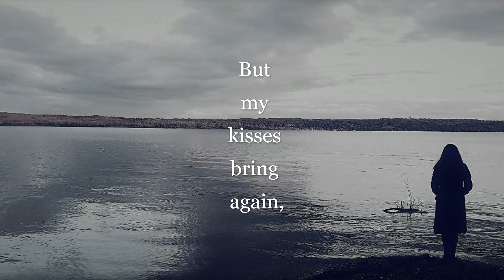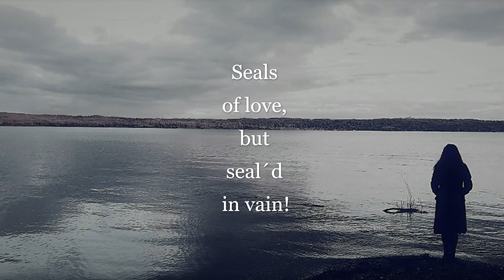"Madrigal" Poem by William Shakespeare, Music : Linda Trillhaase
"Madrigal"
Poem by William Shakespeare